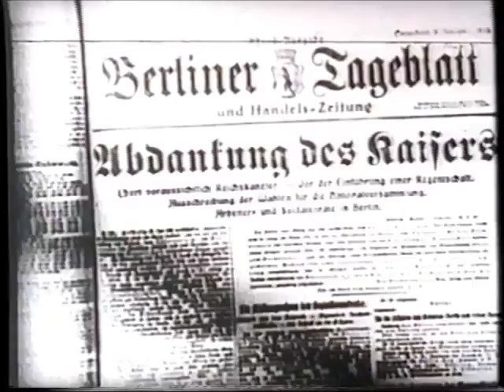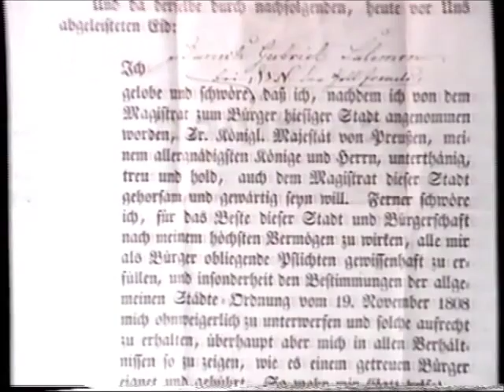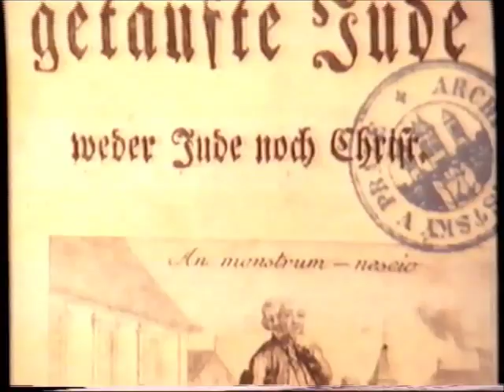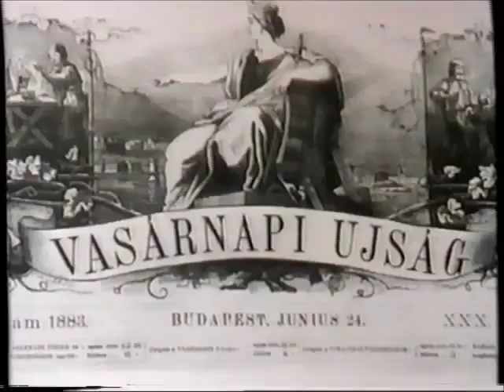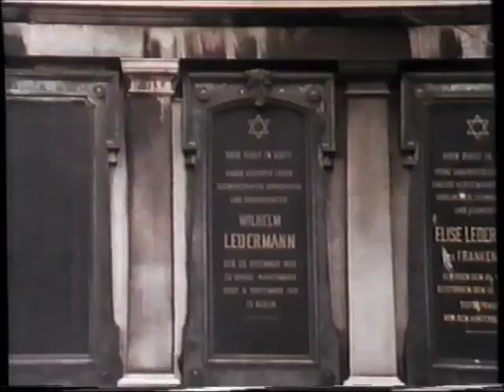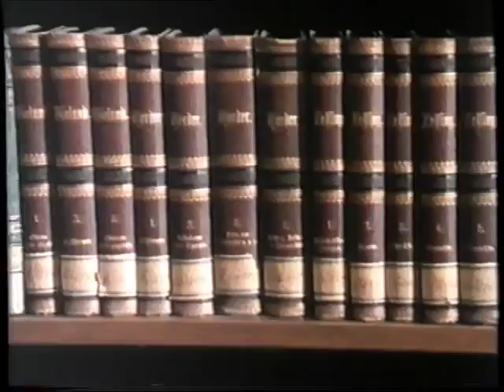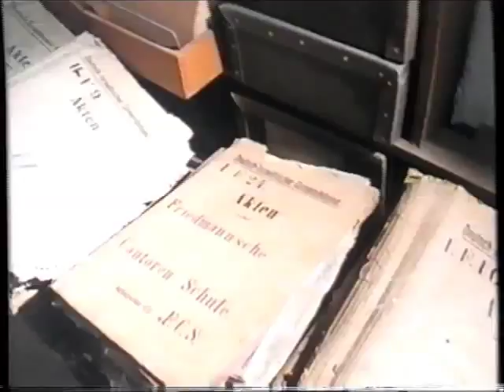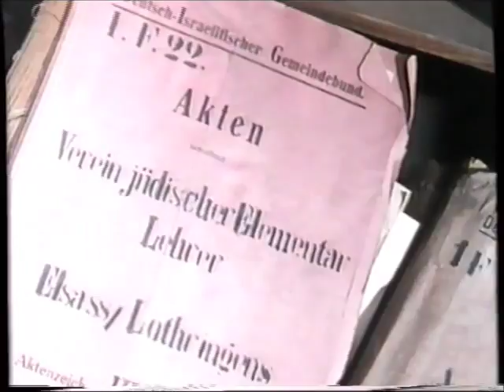Deutschnationale Judenfeindlichkeit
Judenfeindlichkeit (auch Judenhass, Judenfeindschaft, gegebenenfalls Judenverfolgung) bezeichnet eine pauschale Ablehnung der Juden und des Judentums.